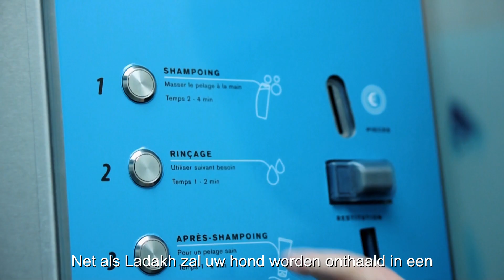Dogwash bij Tom&Co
Is het badmoment thuis niet altijd plezierig, ervaart u rugpijn tijdens het wassen van uw huisdier of staat de badkamer steeds blank na afloop? Kom dan naar een “Dog Wash” station bij Tom & Co.
Zonder afspraak, in al onze deelnemende winkels.